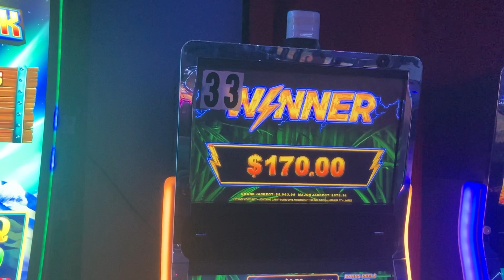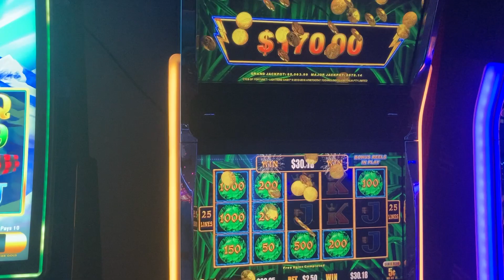💰 💰 💰 💰 💰 Allday Bonus Time at the Spot!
Lightning link slots,  casino style action…houston Tx